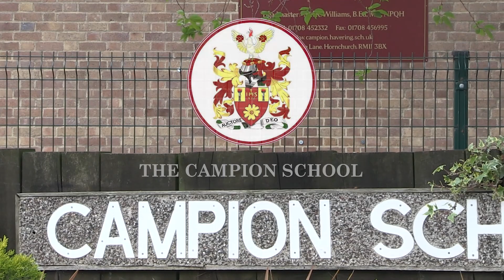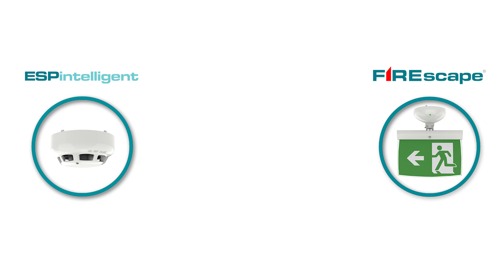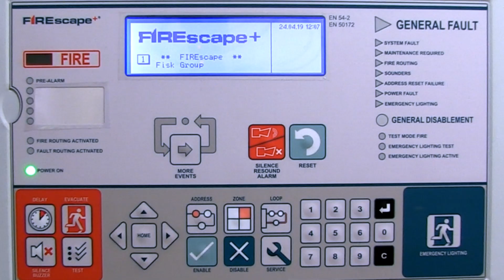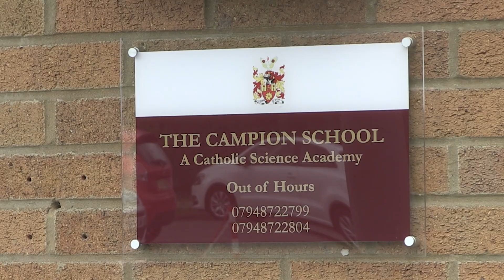Hochiki Case Study – Campion School (FIREscape+)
An acclaimed Essex school has been fitted with the latest in fire and emergency lighting technology  from leading life safety solutions manufacturer, Hochiki Europe.

The Campion School in Hornchurch, Essex, is a Roman Catholic school and sixth form college for boys established by the Society of Jesus in 1962. Granted academy status in 2011, the school specialises in science and has a renowned sporting reputation, both locally and across the nation.
When facilities managers at the Campion School realised that the current life safety system would benefit from being upgraded, the team consulted local fire protection systems supplier, Fisk Group.

There were a number of factors to consider when selecting a new system for the Campion School. As well as enhanced efficiency and reduced running costs, the system also needed to offer superior networking capability without compromising the overall aesthetics of the site.
Fisk Group opted to use Hochiki Europe’s FIREscape+ system to meet these requirements. FIREscape+ is a combined fire detection and emergency lighting system with the added benefit of wayfinding technology. It is exclusively available in the UK to members of Hochiki Europe’s Systems Partners Network, which includes Fisk Group.

FIREscape+ is a revolutionary system that offers full monitoring and self-testing. Unlike traditional emergency lighting systems that require 230V to each unit, FIREscape+ units only require 40V and therefore do not need to be wired by a qualified electrician. The system is also designed to run via a single panel, and each loop combines both fire detection and emergency lighting units. Such features mean that, by using FIREscape+, facilities managers can simplify installation, save on cabling and labour costs, keep day-to-day running costs down and manage maintenance more effectively in the long term.